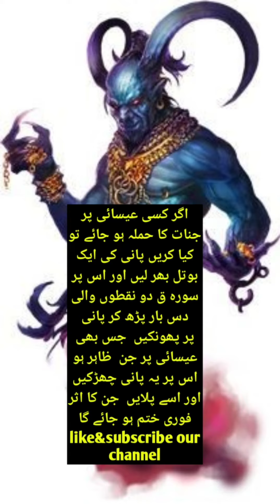عیساہی پر جن کا حملہ ہو تو کیا کرین#christian